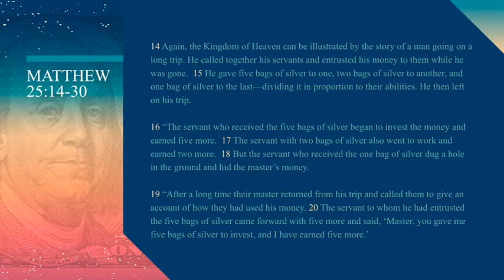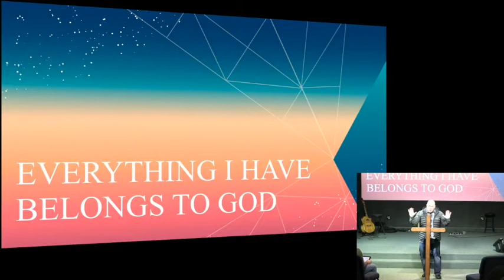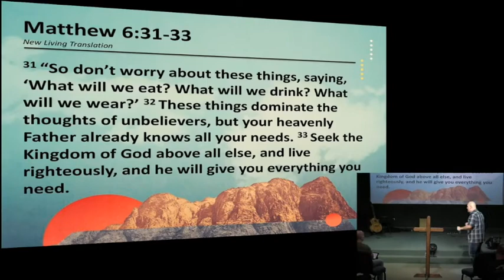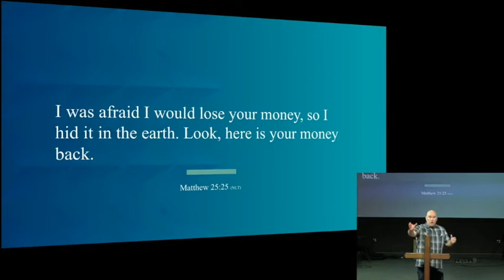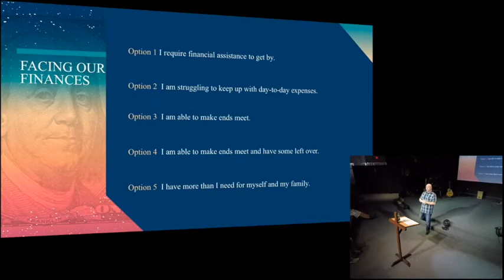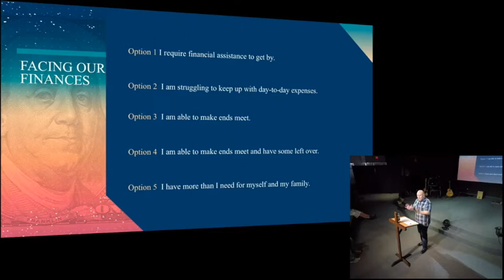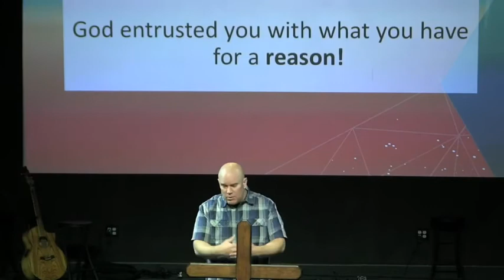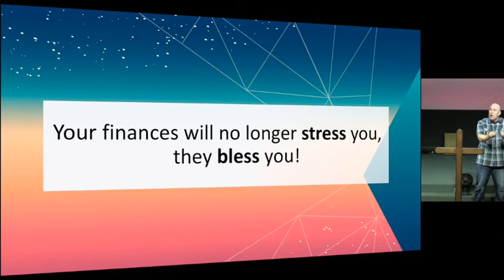March 1st, 2020: "Make Space" by Pastor Matt